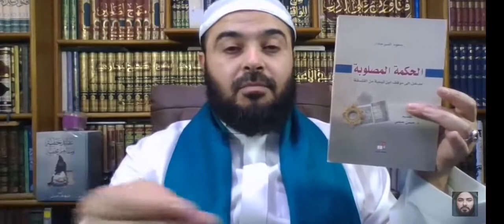بيان_سرقة_ابن_تيمية